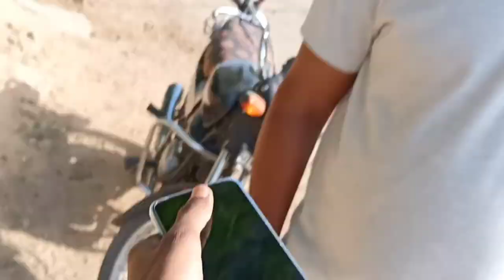Itane sare log kya huaa he gav me / bramanwada sukan / vlog - 90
I hope aap sab fit honge or achee honge .one life he enjoy karo ..haste raho...,Or batao kesa laga vlog dosto...😄..maja aaya ki nai .batao batao. ( Comment kar dena jesa bhi lage ) .kuch improve karne ki jarurat lage to bhi bata dena...,🙂..koi suggestions ho aapki taraf se...wo bhi bata dena. full try karuga...aapke liye ache se achaa video banane ki. 🙏.

◾" Work hard in silence, let your success be the noise "😉.

agr video achaa lage to.. like jarur karna. or.. comment karna kesa laga..